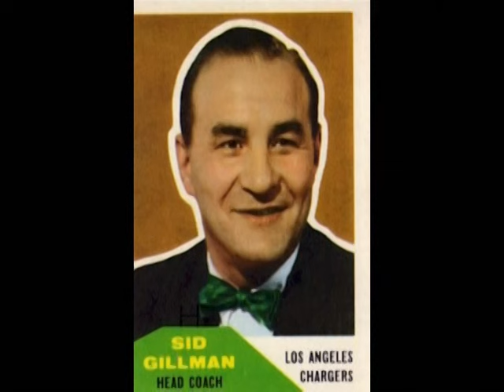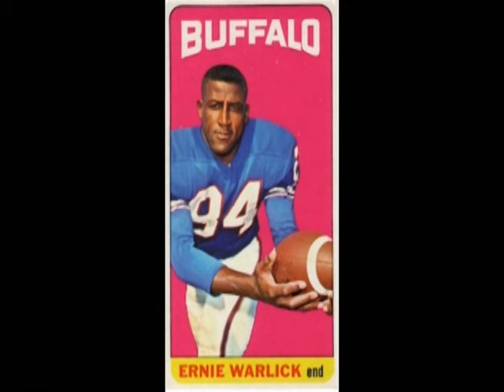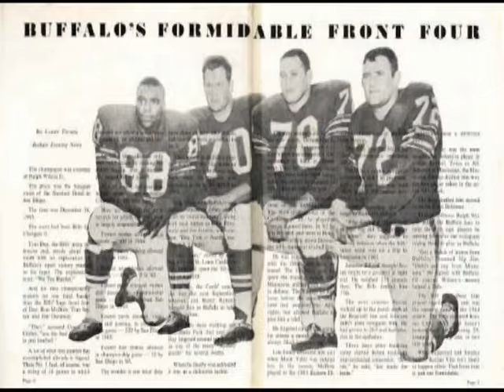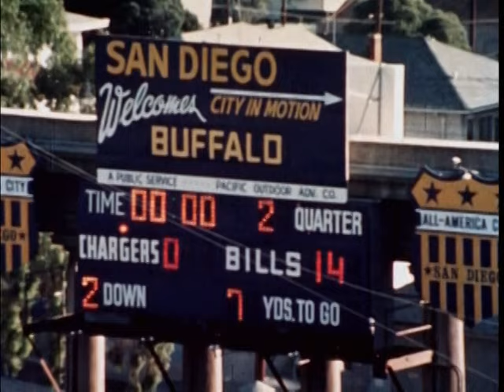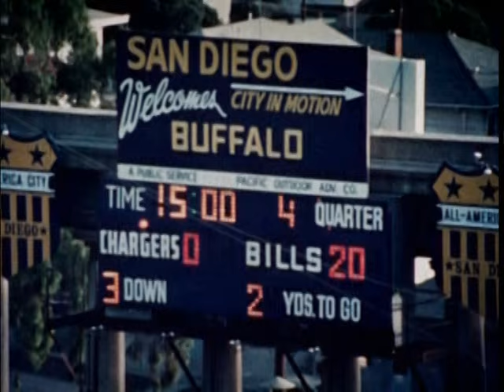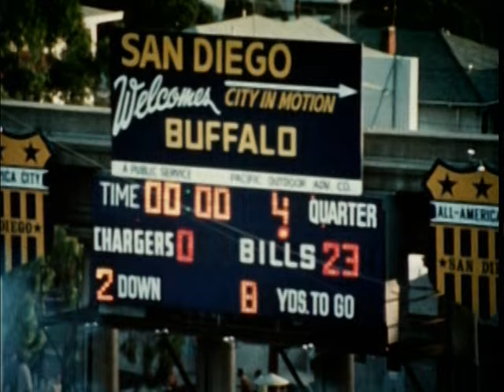1965 Bills at Chargers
This is The 12/26/1965 Buffalo Bills at San Diego Chargers Game. The AFL Championship. It is a color highlight film with a radio audio dub. Herb Carneal and George Ratterman call the game. The Chargers had home field but Sid Gillman's forces were no match for Lou Saban's Bills. Jack Kemp was the MVP. I claim no rights to The Film or The Audio but I did author this combination.